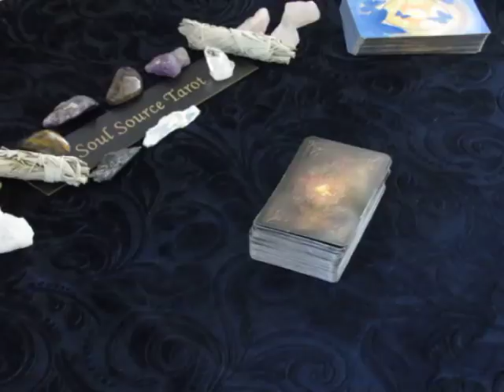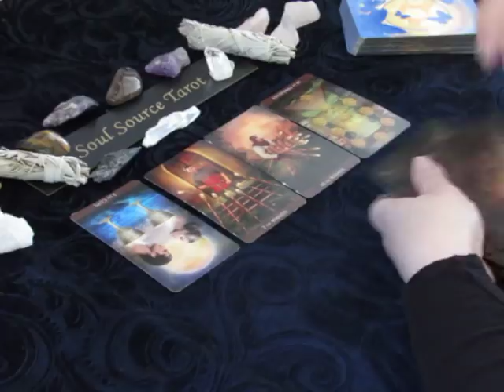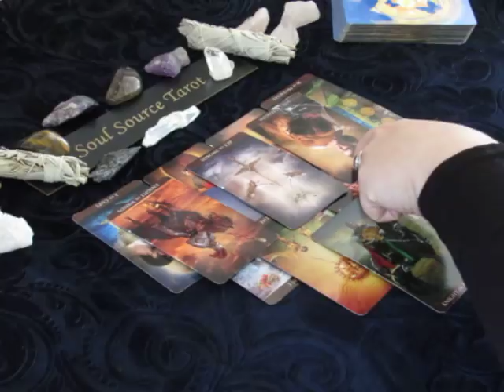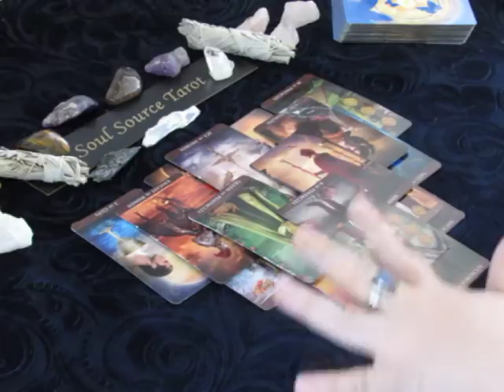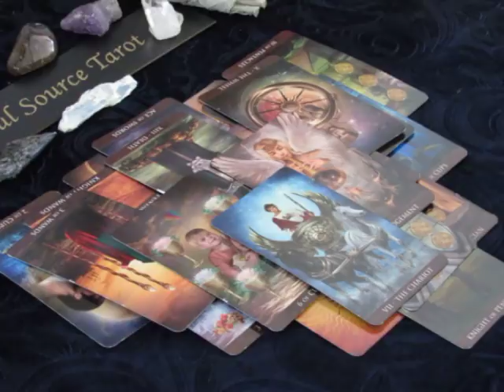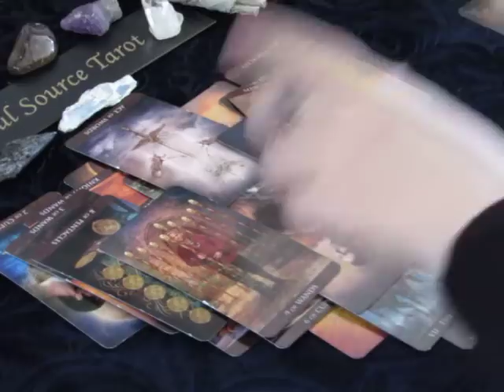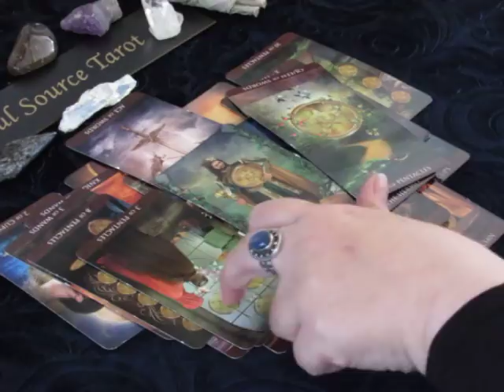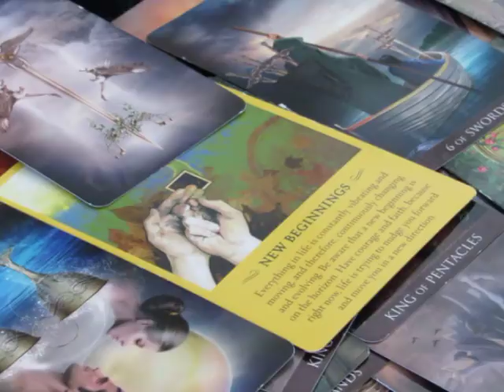~Leo~Step Back and Think about This~April 23 to 30, 2018 Weekly Tarot Reading